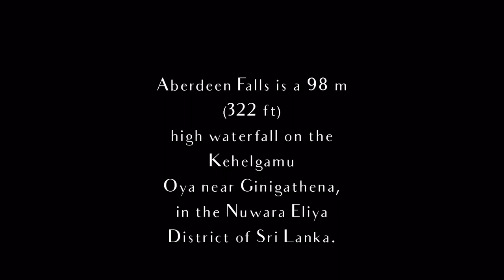Aberdeen waterfall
Aberdeen Falls is a 98 m (322 ft) high waterfall on the Kehelgamu Oya near Ginigathena, in the Nuwara Eliya District of Sri Lanka. Aberdeen is named after Aberdeen, the third largest city in Scotland and the capital of Aberdeenshire. Kehelgamu Oya is a major tributary of the Kelani River.